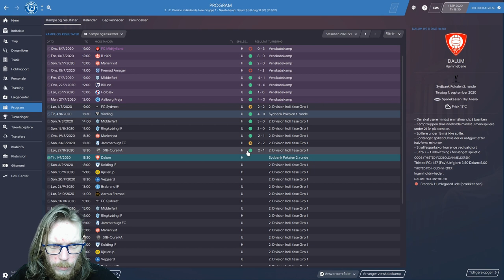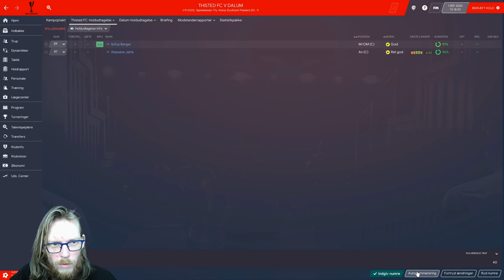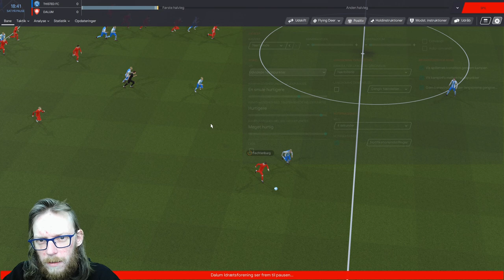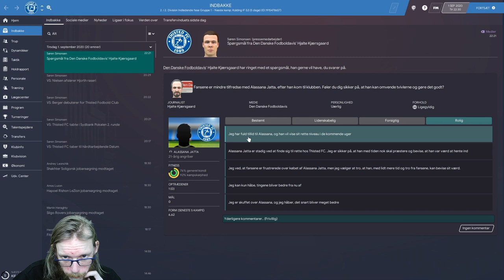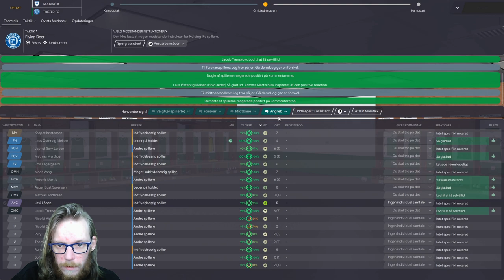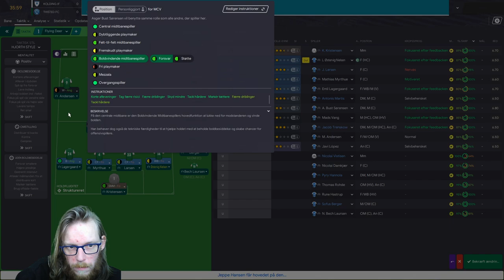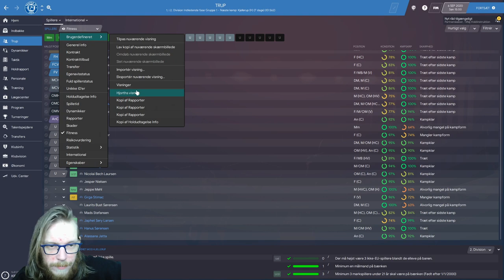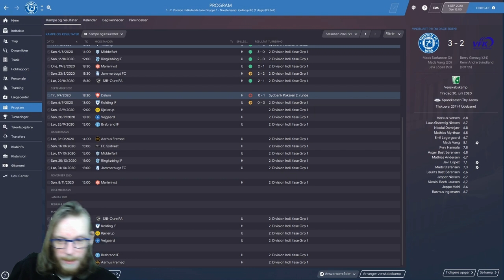FM20 - The Journeyman - Episode 9 - Heltene fra Viborg?